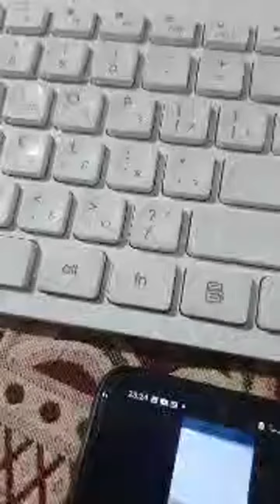Лучшие моменты трансляции "проба" (6:07–11:06)